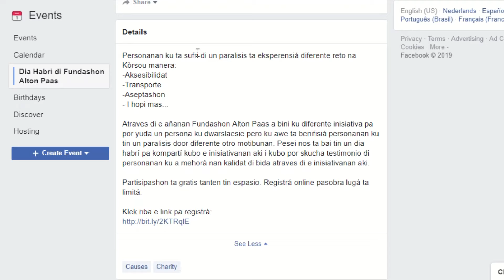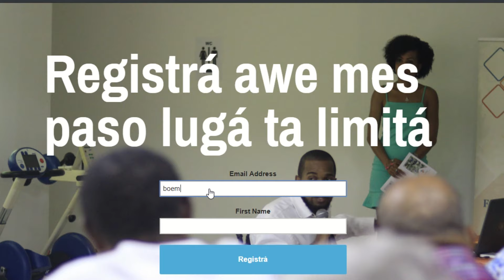Invitashon Curley Rock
Curley Rock tambe lo tei pa konta su historia durante nos proksimo dia habrí.